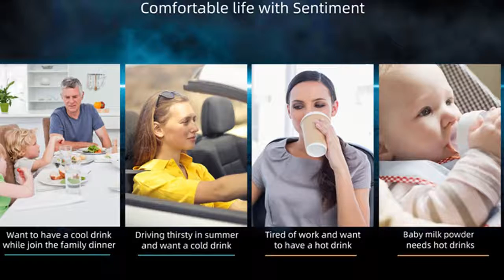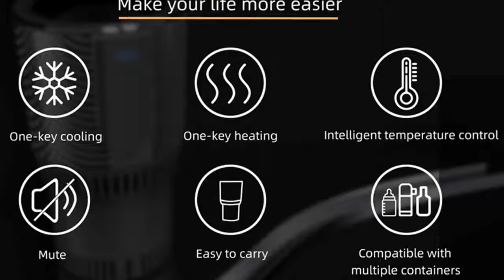Jingrong 2-in-1 Smart Car Cup Cooler & Warmer,Auto Cooling & Heating Cup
--Simple operation--intelligent touch operation, rapid cooling and heating.
--Portable design--can be placed in the car cup holder without occupying space.
--Intuitive display--screen temperature display intuitively to know the temperature changes.
--High power design--achieve rapid cooling and rapid heating.
--Perfect gift--This Car Coffee Warmer is a ideal companion for going on trips or out for work. One cup suitable for the whole four seasons, economical and practical, also a good helper for trip.
specificaions:
1. Usage scenarios: car, home, personal office
2. Product power: 36W
3. Product voltage: 12V
4. Product heating temperature: product heating temperature: 58~70
5. Cooling temperature: Cooling temperature: 2-7c°
6. Mute index: Mute index: less than 45Db
7. Material: ABS+Aluminum alloy